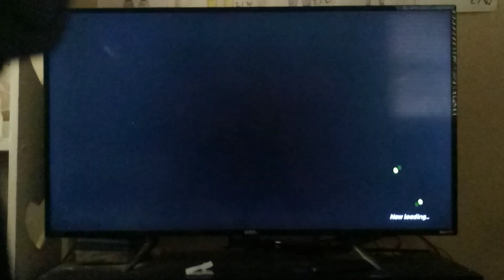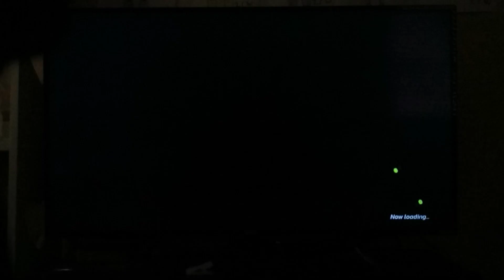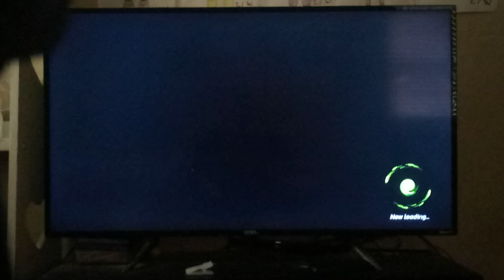Nickelodeon All Star Brawl Part 11 April O'Neil Story Mode/Campaign